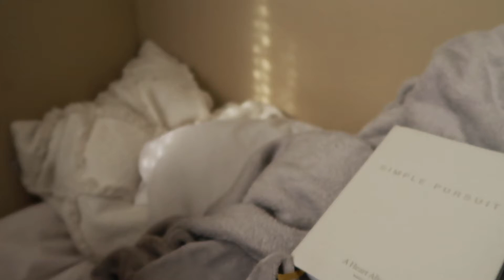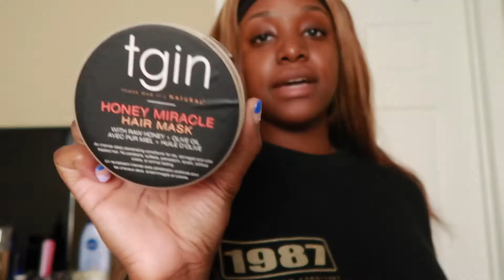VLOG: doing my nails, target trip + haul, storytime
𝘚𝘶𝘳𝘦𝘭𝘺 𝘺𝘰𝘶𝘳 𝘨𝘰𝘰𝘥𝘯𝘦𝘴𝘴 𝘢𝘯𝘥 𝘶𝘯𝘧𝘢𝘪𝘭𝘪𝘯𝘨 𝘭𝘰𝘷𝘦 𝘸𝘪𝘭𝘭 𝘱𝘶𝘳𝘴𝘶𝘦 𝘮𝘦 𝘢𝘭𝘭 𝘵𝘩𝘦 𝘥𝘢𝘺𝘴 𝘰𝘧 𝘮𝘺 𝘭𝘪𝘧𝘦, 𝘢𝘯𝘥 𝘐 𝘸𝘪𝘭𝘭 𝘭𝘪𝘷𝘦 𝘪𝘯 𝘵𝘩𝘦 𝘩𝘰𝘶𝘴𝘦 𝘰𝘧 𝘵𝘩𝘦 𝘓𝘰𝘳𝘥 𝘧𝘰𝘳𝘦𝘷𝘦𝘳. (Psalms 23:6 NLT)

Thunderball - IMRSQD, Moflo Music